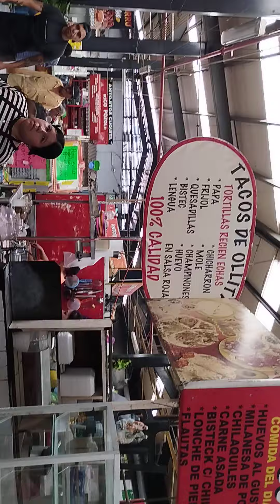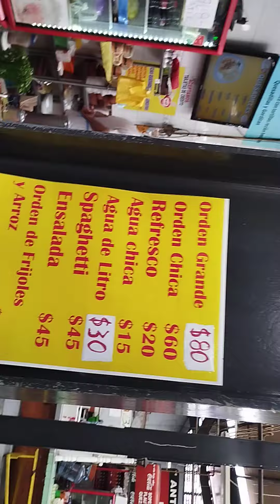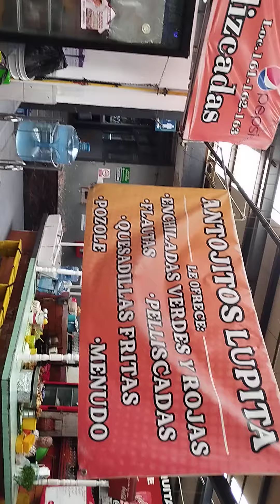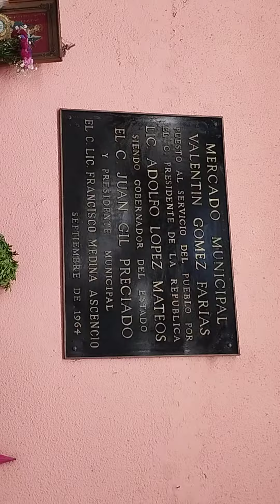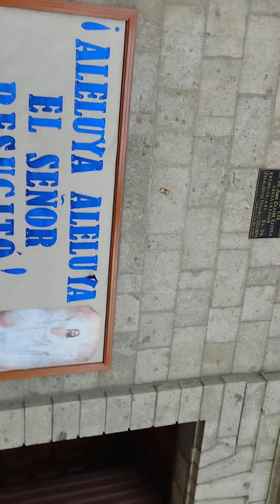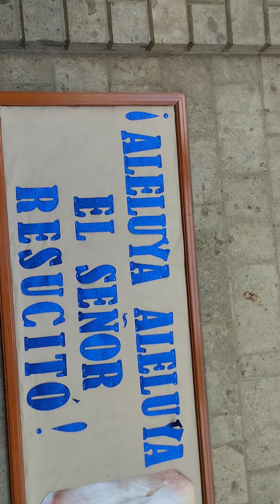mercado de San Juan Bosco de Guadalajara Jalisco México